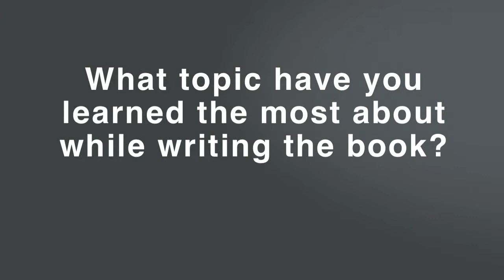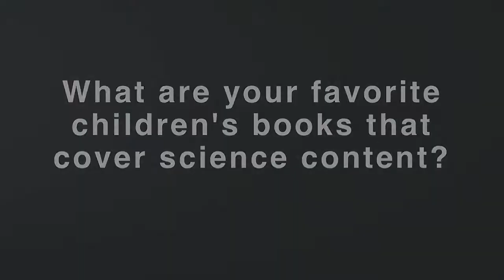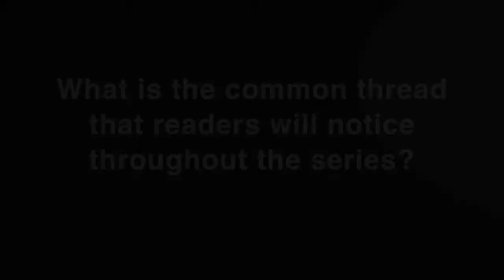Q&A with NSTA Press Author Emily Morgan of Next Time You See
Watch NSTA Press author Emily Morgan discuss her Next Time You See series, the use of picture books in the classroom, and ways to instill a sense of wonder in children.

Next Time You See inspires elementary-age children to experience the enchantment of everyday phenomena, such as pill bugs, fireflies, seashells, and sunsets. The latest book in the series is Next Time You See a Pill Bug